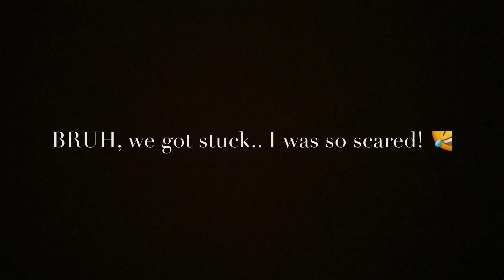Got Stuck In The Carwash Vlog | Manialyse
Yo yo yo yo yo yo yo! Wash good, wash Poppin 😂 I’m here to bring you a Vlog today , because who wouldn’t want to film on such a lovely Sunday morning . But things turned on me 😱 We got stuck in the Car wash .. but that’s not all ... JK yes it is. Noppeeee jk again . Just watch the whole vid. We lit . Enjoy. 🤘🏾

Social Medias:
Instagram: Simplysimplemani ..Changing Name SoonWait On It.